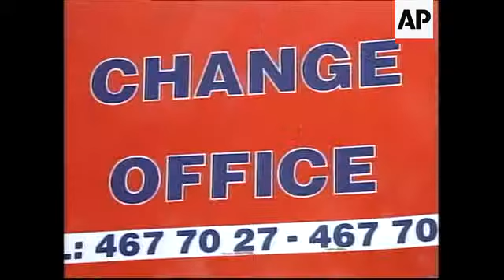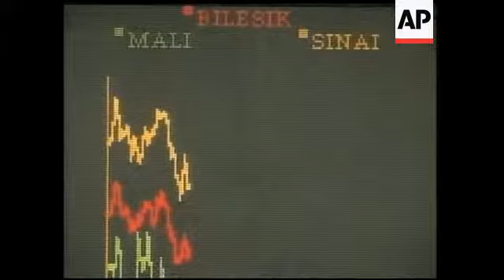WRAP Opposition, govt, analyst, cabinet, stock market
Ankara - 9 July 2002
1. Various of Ankara city centre
2. Various exteriors money exchange office
3. Car drives up to prime ministers working office
4. Set up of Tiansu Ciller, opposition leader
5. SOUNDBITE: (English) Tiansu Ciller, True Path party leader (opposition party)
"The situation as such is extremely difficult and the government is not in the position to make any decision whatsoever and the result so far of the three years (of this) government has been a basic disaster for the people of Turkey in general, despite the fact that we are number one in terms of getting debt (relief) from the IMF.  And at this point in time he (the prime minister) did not give any inclination or he did give me that sign that he was ready to resign."
6. Various cutaway's of the media
7. Vehicle arriving at prime ministers working office
8. Journalists
9. Media vehicles
10. Various of vehicle's arriving and leaving from the prime minister's working office
11. Media scrum around  Kemal Dervis who is walking up to podium
SOUNDBITE: (Turkish) Kemal Dervis, Economy minister
"With regard to the economy we have to all be careful.  But I am repeating now that the basic aims and the main constructions (for the economy) are concrete.  When things are clearer, a positive feeling will take place and there will be much faster growth, which will improve the situation.  I hope we are going to find that soon.  That's all I want to say."
12. Media scrum around Dervis
13. Set up shot of Sedat Ergin
14. SOUNDBITE: (English) Sedat Ergin, Political Analyst and journalist
"The Turkish political scene had already been covered by uncertainty.  There's a lot of dust on the political scene and the old political system is paralysed and there is an impasse and you (one) have to find a way to overcome the impasse.  In a democracy I think  the only remedy, the only antidote is elections and I think an early election, next autumn, I think will be very useful in clearing the dust and dispelling this uncertainty."

RECENT FILE
Ankara
15. Various of Coalition cabinet meeting
16. Close up shot of deputy prime minister, Husamettin Ozkan

RECENT FILE
Ankara
17. Various of Turkish parliament

RECENT FILE
Istanbul
18. Various of stock market

STORYLINE:

Turkey's Deputy Prime Minister Mesut Yilmaz called for a new government on Tuesday as the ruling coalition crumbled further with the resignation of three more Cabinet ministers, bringing the two-day total to six.

Yilmaz's call came one day after three ministers, including deputy premier Husamettin Ozkan, and 18 lawmakers resigned from ailing Prime Minister Bulent Ecevit's Democratic Left Party, bringing the country's coalition government to the brink of collapse.

On Tuesday, Education Minister Metin Bostancioglu and state Ministers Hasan Gemici and Mustafa Yilmaz as well as nine other lawmakers resigned.

The resignations were a blow to Ecevit's efforts to cling to office despite being hospitalized and suffering from various ailments during the past two months.  They also called into question his party's drive to pass EU-required legislation, such as abolishing the death penalty and expanding rights for minority Kurds.

But Ecevit, 77, appeared to be ignoring the pressure to resign.  Opposition leader, Tiansu Ciller, told the media that "at this point in time he did not give any inclination that he was ready to resign".

Political analyst, Sedat Ergin, said the Turkish politics was paralysed and the only solution would be to hold elections within the next few months.